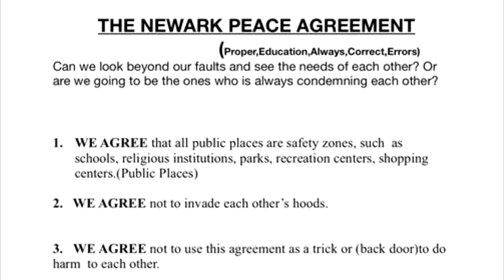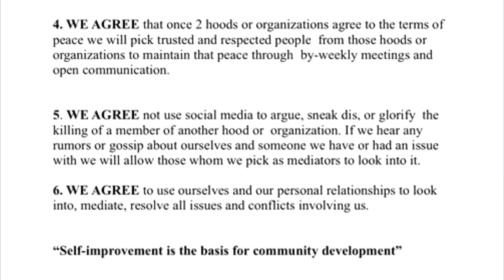The LEAD Academy Show: Episode 2